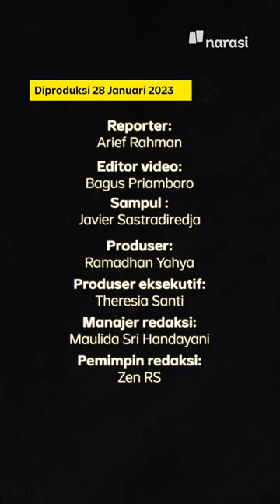Shuttlecock Bekas Pakai Turnamen Indonesia Masters Dibawa Ke Mana? | Narasi Daily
Shuttlecock menjadi bagian tak terpisahkan dari olahraga badminton. Di kejuaraan Indonesia Masters 2023 kali jni saja, panitia menyiapkan 650 slop shuttlecock untuk pertandingan selama enam hari, atau 7.800 buah shuttlecock.

Ke mana shuttlecock bekas pakai atlet di turnamen ini akan dibawa? Tonton selengkapnya di video ini ya.

(Narasi)